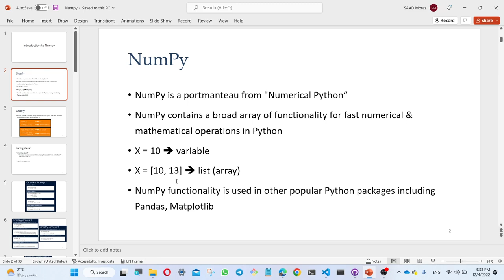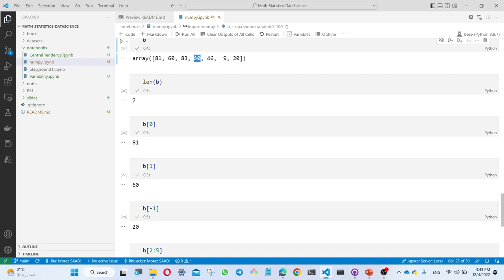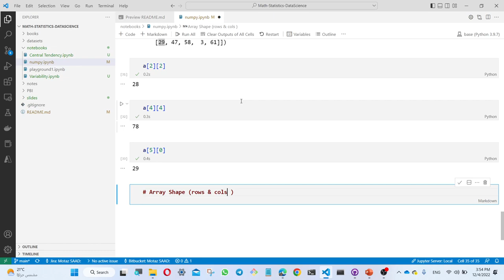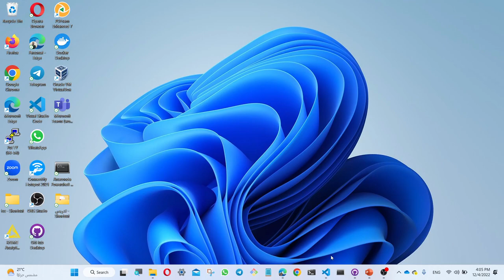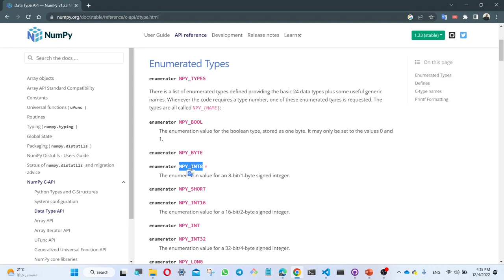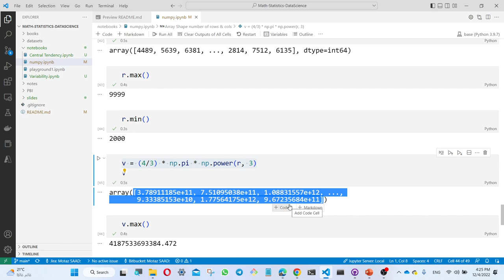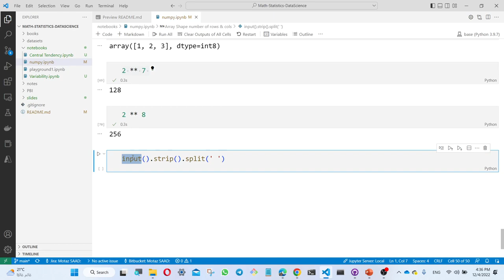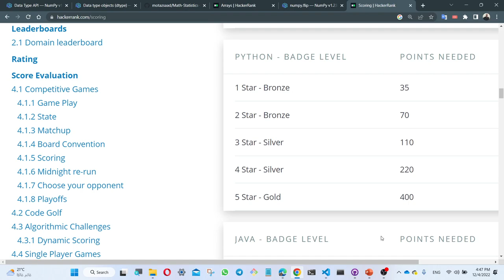Numpy part 3